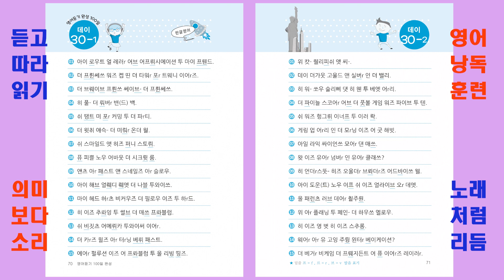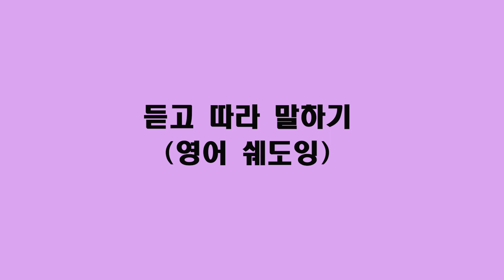영어듣기 100일 완성 021-030 일차 (영어청취,영어소리,영어듣기교재,영어회화듣기)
본 책은 CNN뉴스 듣기나 미드영어공부로 영어듣기공부를 하기 전에 영어집중듣기를 할 수 있는 영어리스닝과 영어쉐도잉 그리고 딕테이션교재입니다.

원어민 음성은 다음 주소에서 다운로드 가능합니다.

영어듣기공부법은 목적에 따라 두 가지로 나뉠 수 있습니다. 수능영어듣기평가처럼 영어시험을 위한 듣기와 영어회화를 위한 듣기가 있습니다. 시험을 위한 듣기를 위해서는 전체 영어소리를 듣는 것보다 핵심적인 단어를 듣고 그 의미를 파악해서 문제를 잘 푸는 것이라면, 영어회화를 위한 듣기를 위해서는 전체 문장을 듣고 따라해서 모방할 수 있어야 합니다.

간단히 말해서, 듣기평가용 영어듣기 잘하는법은 의미를 파악하는 것이 중요하다면, 영어회화용 영어듣기 잘하는법은 문장을 모방할 수 있는 것이 중요하다고 할 수 있습니다. 목적이 다르기 때문에 영어듣기 공부법 또한 다를 수 밖에 없습니다.

리스닝시험을 위해서는 단어의 의미와 철자를 잘 암기해야 하지만, 스피킹을 위해서는 단어의 의미나 철자를 알기전에 소리를 듣고 따라 할 줄 알아야 합니다. 전세계 모든 사람들이 모국어를 배울 때 이와 같은 공부순서로 배웠기 때문에 실패한 사람이 단 한 사람도 없이 성공합니다.

결국 이 책을 가지고 공부할 대상은 듣기시험을 준비중인 수험생이 아니라 원어민과 자유로운 영어대화를 하고 싶은 모든 사람이라고 할 수 있습니다.

그래서 본 책은 영어소리에 집중하도록 하기 위해서 영어문자와 한글의미를 배제하고 오로지 한글발음으로 영어문장을 표기하고 있습니다. 영어문자와 한글의미가 소리에 집중하는 것을 방해하기 때문입니다. 영어철자와 의미가 소리를 듣는데 얼마나 방해가 되는지는 글자와 의미를 전혀 모르는 중국어를 들어보면 알 수 있습니다.

영어리스닝을 하는데 있어서 한글로 영어발음을 적은 이유는 한국인에게 한글은 문자이면서 소리이기 때문입니다. 눈으로 볼 때는 문자이지만 두뇌에 저장될 때는 소리로 변환되어 저장됩니다. 그러나 영어글자는 눈으로 볼 때 문자이지만 두뇌에 저장될 때는 그림으로 변환되어 저장되는 차이가 있습니다. 한글은 한국인에게 소리로 인식된다는 것을 이용하는 것입니다.

한글로 영어발음을 써서 해도 전혀 문제가 없는 이유에 대해서 더욱 자세한 내용은 네이버 ‘한글영어 공식카페’ )를 방문하면 자세하게 알 수 있습니다.